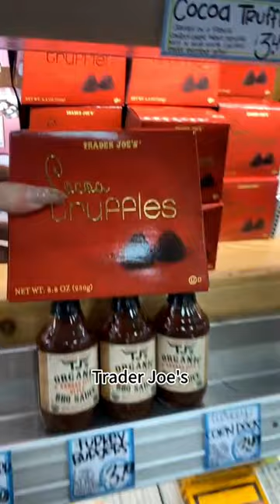traderjoes土特产 回国伴手礼带这些！上